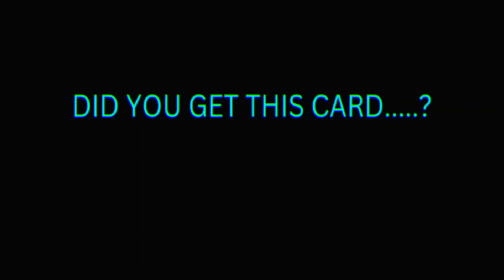Trick To Get 99 Rated J. Bellingham From PotwWorldwide Aug 17 23 Pack Ill eFootball 2023Mobile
Trick To Get 99 Rated J. Bellingham From Potw

Worldwide Aug 17 23 Pack Ill eFootball 2023

Mobile

efootball 2023 mobile gameplay efootball 2023 mobile skills

pes 2023

pes 2023 mobile gameplay efootball 2023 mobile best formation efootball 2023 mobile best kit efootball 2023 mobile best jersey

efotbalman

freekick tutorial efootball 2023 mobile tutorial freekick efootball 2023 mobile

how to viral videos on facebook page

how to viral videos in instagram

how to viral video on moj

how to viral video on youtube in telug

how to viral video in instagram reels

how to viral video short

pes 23 mobile best formation possession

pes 23 mobile tips and tricks

pes 23 mobile advanced controls

pes 23 mobile free kick tutorial

pes 23 mobile new formation

pes 23 mobile skills tutorial advanced

pes 23 mobile new update today

pes 23 mobile update today

pes 23 update mobile live

pes 23 mobile thursday update

pes 23 mobile live stream

pes 23 mobile liverpool

pes 23 mobile best formation quick counter

pes 23 mobile formation 424

pes 23 mobile formation 4222

gamingwe
gamingwe44